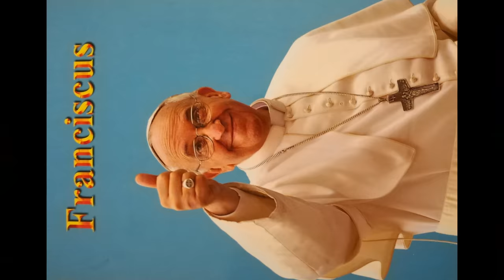Hyperlapse de Rome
Hyperlapse : Colisée
                       Sculpture en bois présent dans une église de Rome
                       Fontaine de Trévie
                       Allée face à la Basilique St Pierre
                       Capitole